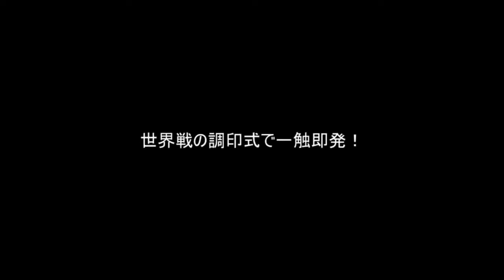【Russian · Sniper! 】 Yui Urukachakov Artistic KO Top 10 α Top 10 Knockouts of Yuri Arbachakov